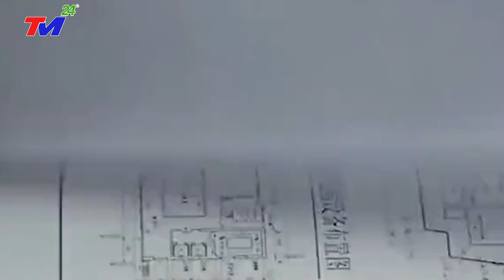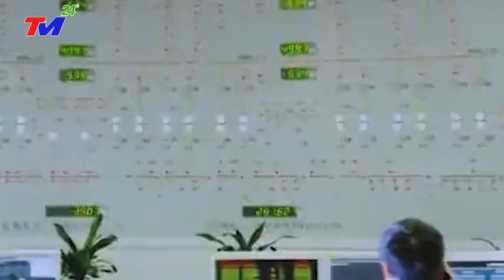TIN KHẨN CẤP 28/5:TRỰC TIẾP 99% VỠ~DẬP TAM HIỆP, CHUYÊN GIA CẢNH~BÁO CHÍNH P`HỦ T.C.B,ÌNH BẠI VONG